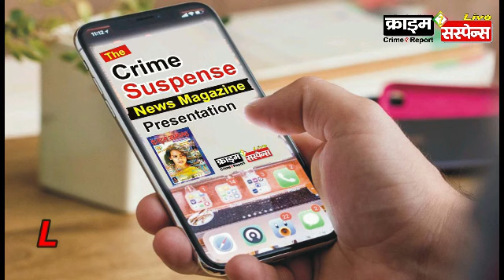पटना : गुरुगोविंद सिंह के 354 वे प्रकाश पर्व की तैयारी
DM, SSP समेत पदाधिकारियों ने गुरुद्वारा प्रबंधक कमेटी के साथ की बैठक
अरुण कुमार, पटना बिहार
Crime Suspense news network Patna : Bihar

पटना साहिब तख्त श्री हरमंदिर साहिब गुरुद्वारा में श्री गुरुगोविंद सिंह महाराज के प्रकाश पर्व में शामिल होने वाले संगतों को सुविधा व सुरक्षा को लेकर पटना जिलाधिकारी चंद्रशेखर सिंह, SSP उपेंद्र शर्मा समेत कई अन्य पदाधिकारियों ने गुरुद्वारा प्रबंधक कमिटी के साथ बैठक की। जहां पटना जिलाधिकारी ने बताया कि कोविड के गाइडलाइंन का अनुपालन कराते हुए प्रकाश पर्व की तैयारी प्रशासनिक स्तर पर हो गई है। पुलिस बल की तैनाती और प्रकाश पर्व में शामिल होने के लिए आने वाले संगतों को  सुविधा मिले इसके लिए साफ सफाई बिजली पानी के साथ साथ अन्य प्रशासनिक सहयोग भी किया जाएगा। साथ ही संगत की सुरक्षा के लिए पुलिस बल की तैनाती व वाहनों के परिचालन रोकने की दिशा में भी प्रबंधक कमिटी के अनुकूल कार्य कराया जाएगा। बता दे कि गुरुगोविंद सिंह महाराज की 354वें प्रकाश पर्व की तैयारी जोरों शोरो से चल रही है वही आज पटना जिलाधिकारी समेत पुलिस पदाधिकारियों के साथ बैठक कर कई और अहम दिशा-निर्देश भी दिए गए है। वही पटना जिलाधिकारी समेत अन्य पदाधिकारियों ने गुरुघर में मत्था टेका जहा प्रबंधक कमेटी द्वारा उपहार स्वरूप सरौपा सौपा गया।

- क्राइम सस्पेंस न्यूज़ : लखनऊ : क्राइम सस्पेंस, crime suspense, न्यूज डेस्क, India, indian media, New Delhi, delhi ncr noida greater noida न्यूज डेस्क, नई दिल्ली, lucknow news, up news, लखनऊ न्यूज़, बर्फबारी, ठंड, शीतलहर, cold wave,